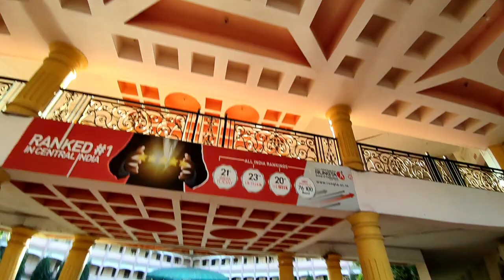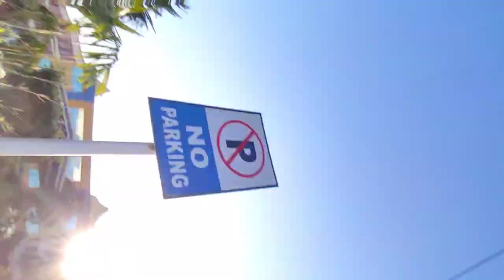ISSKO PROPOSE KRNA PADA BHAARI 😂 // CSVTU University // Aman Kumar Vlogs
C u soon guys with new video 😍

My Gadgets:
1) Mobile Phone: Redmi Note 10 Pro Max
(Night black)
2) Editing Software: Inshot (mobile app)
3) Wifi: JioFiber